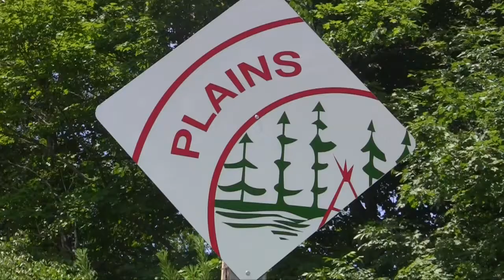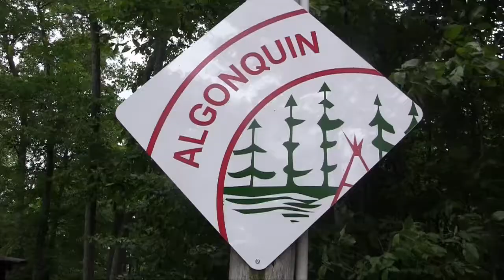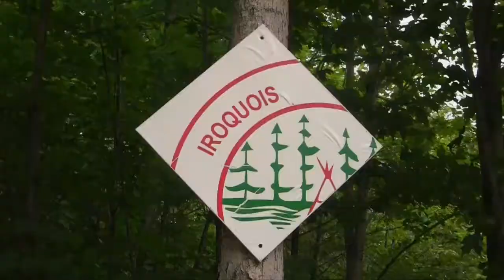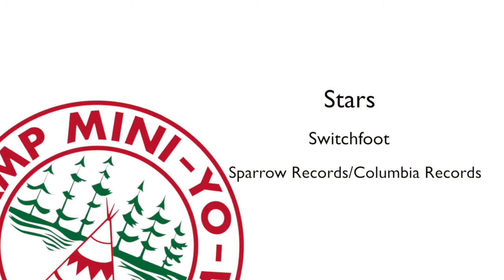Boys Camp (August 10-16, 2014)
Camp Mini-Yo-We is a Christian summer camp for kids ages 5-18!

For more information about Boys Camp (ages 10-15) visit our